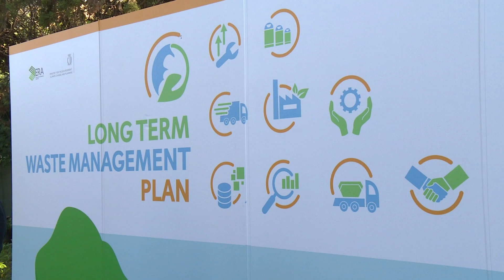Il-Ministru Aaron Farrugia jwaħħal fil-poplu